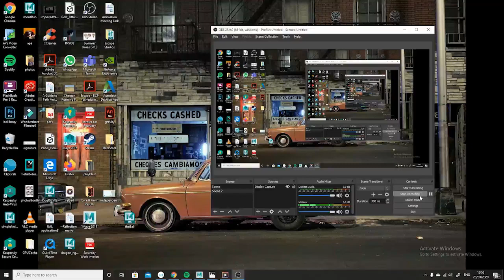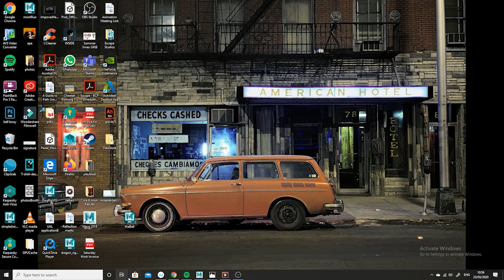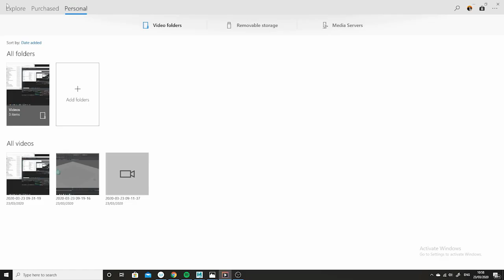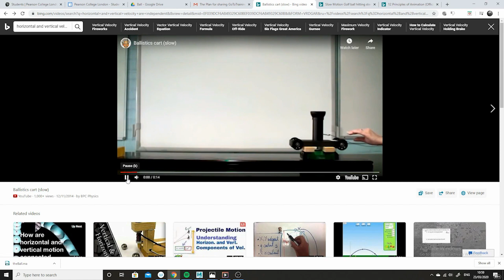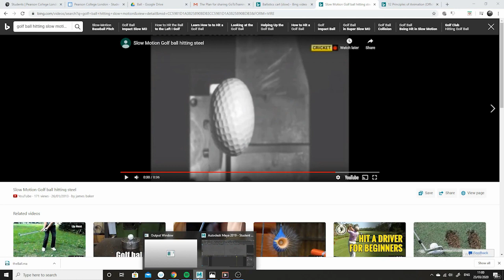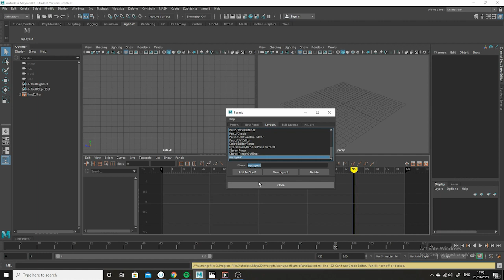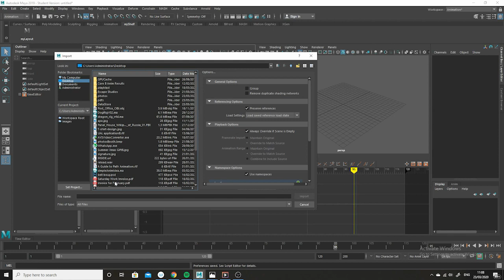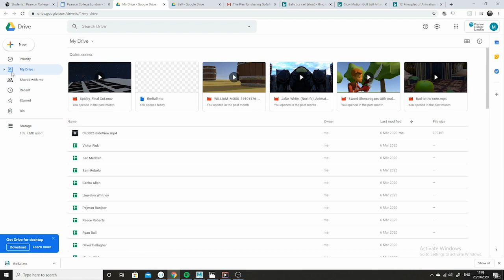BouncingBall Intro Part 1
An intro to falling and bouncing objects. Setting up Maya for the process.